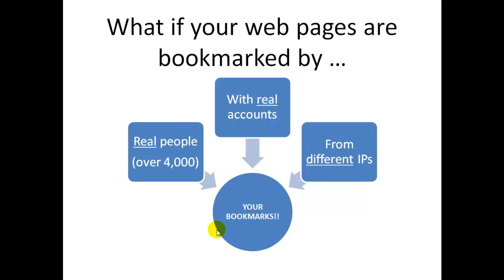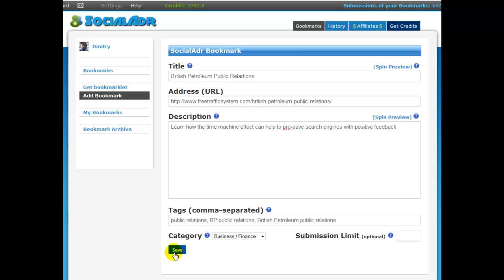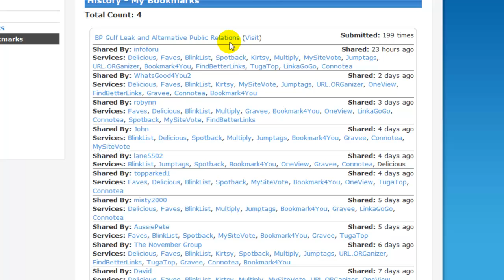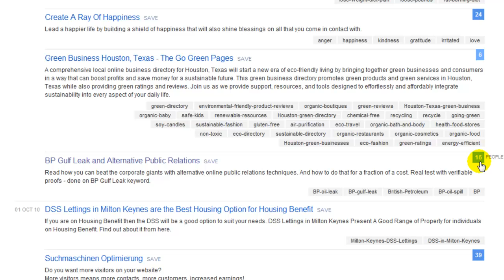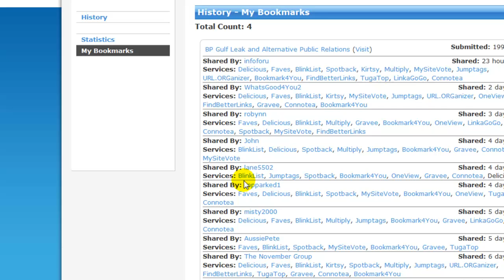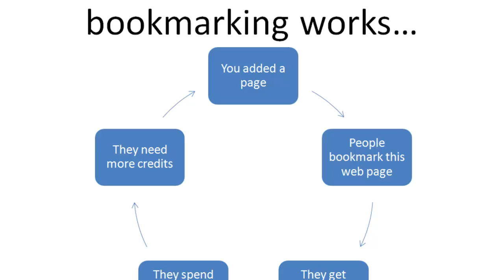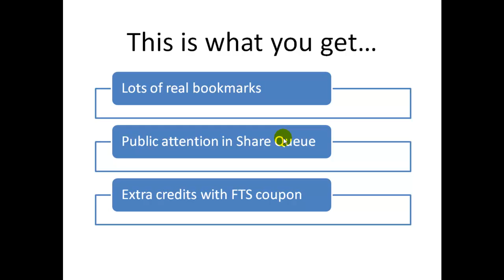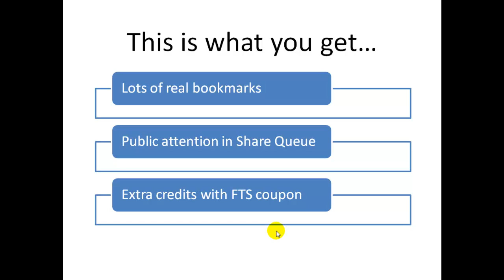SocialAdr.com Review Coupon Code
Review of SocialAdr.com and special coupon code that you can get for free.